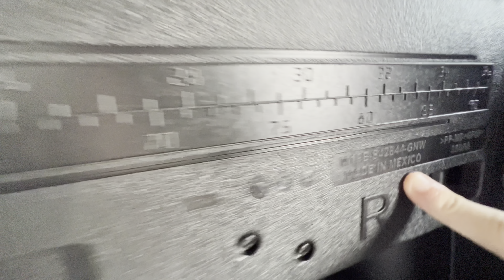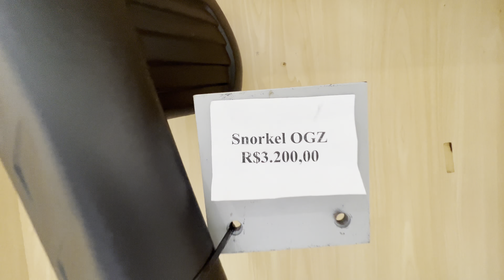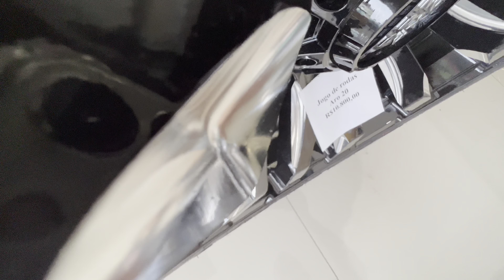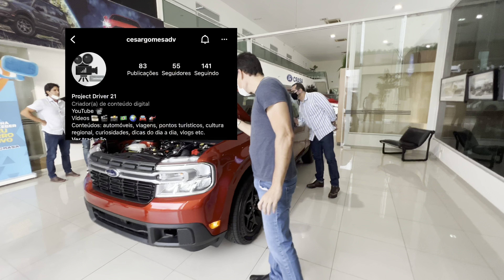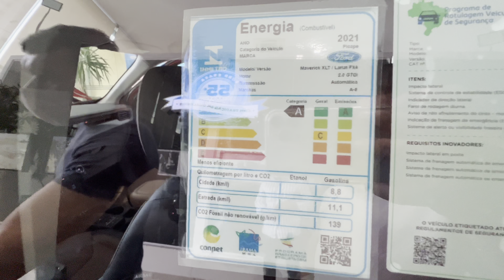ELE FOI O 1º A FAZER O TEST DRIVE DA MAVERICK/ ALGUMA ACESSÓRIOS